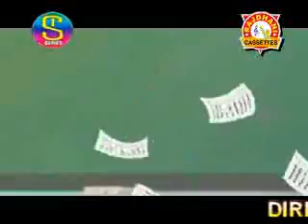Blak Ryno - Pink Panther (Instrumental) (Adhunik Hanpuriyan Songs)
Song: Pink Panther Are Pink Panther
Album: Shone Sharmeli
Director: Alumn
Labels: I.S. Series/Rajdhani Cassettes